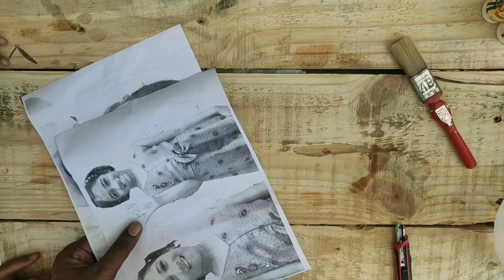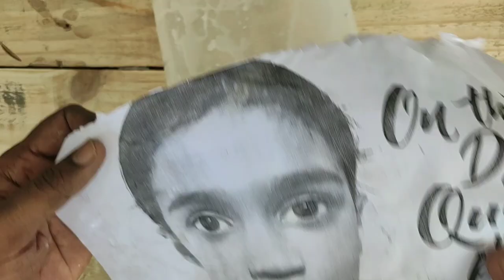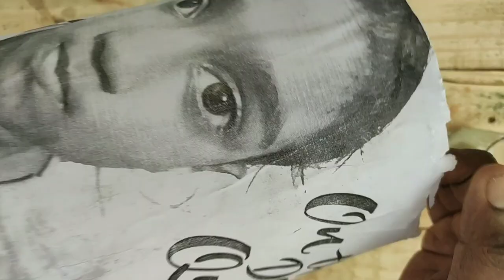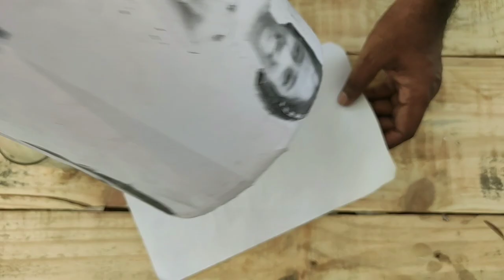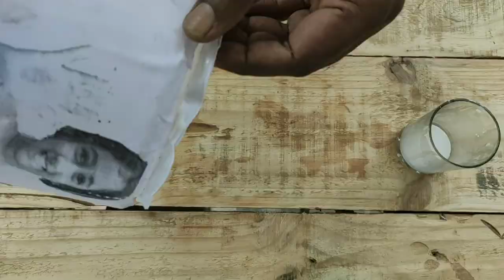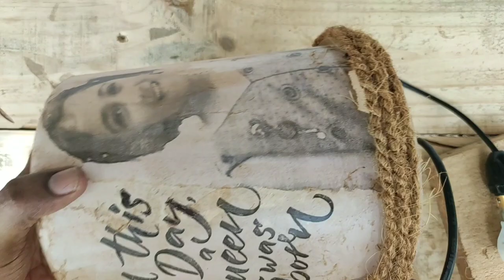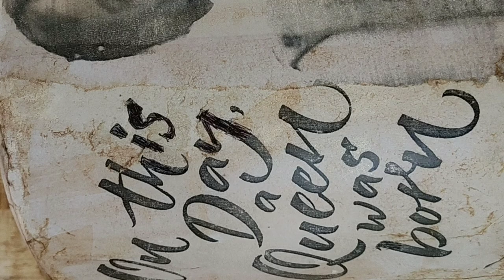Lockdown Craft Work, Photo Lampshade / ജാർ കൊണ്ടൊരു ഫോട്ടോ ലൈറ്റ്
Make yourself an ideal gift for your loved one

moonlight photo lamp,
photo night lamp,
photo on moon lamp,
personalized photo lamp,
3d printed photo lamp,
personalised photo lamp,
photo moon lamp review,
photo lamps,
photo lamps online,
photo moon lamp soufeel,
table lamp photo,
tower photo lamp,
photo lamp with remote,
photo lamp with music,
lamp with photo,
wooden photo lamp,
photo lamp 3d,
3d illusion lamp photo